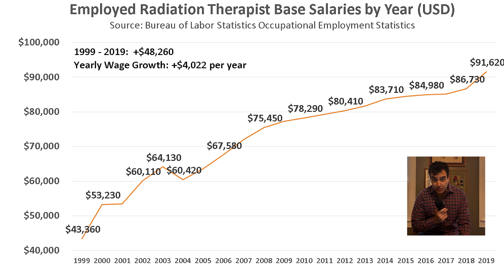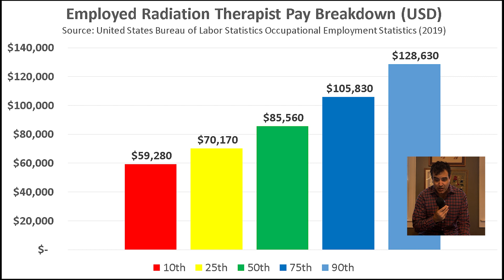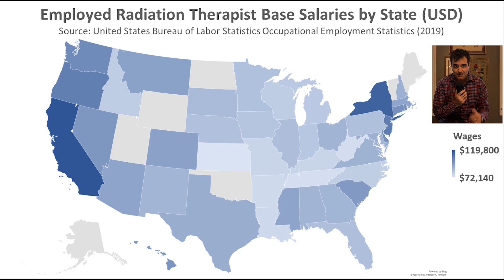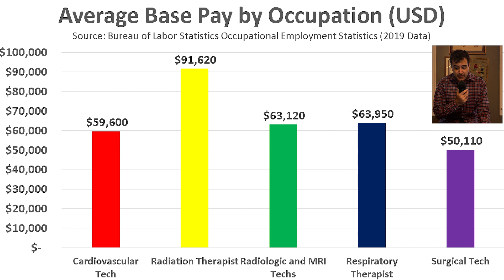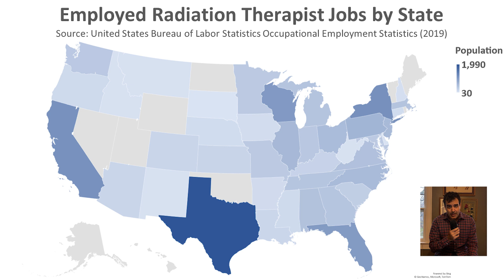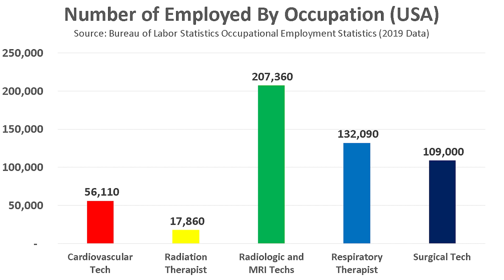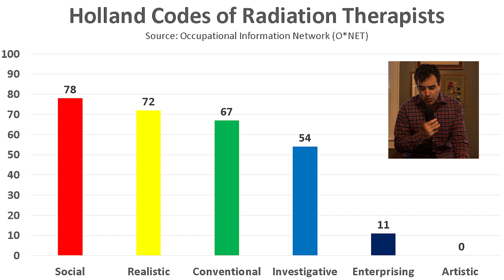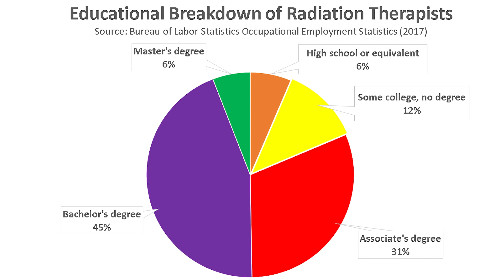Radiation Therapist Salary (2020) - Radiation Therapist Jobs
🧑‍🚀 My blog and business are powered by Kajabi!
💰 Get up to 4 FREE stocks with Webull when you open an account ➡️

Radiation therapists help treat patients with cancer. They have several roles and responsibilities, including:

Explaining treatments plans to patients and answering questions
Ensuring patients and themselves are adequately protected from radiation exposure
Determining the precise location of the area in need of treatment
Calibrating and operating radiation machines
Monitoring and keeping records of patient progress

What is the average salary of a radiation therapist? This data is from the Bureau of Labor Statistics. The salaries do not include overtime, bonuses, benefits, signing bonuses, tips, or commissions. In 1999, the Bureau of Labor Statistics recorded $43,360 as the average base salary. By 2019, average base salaries rose to $91,620. Wages grew by $48,260 (or $4,022 yearly) from 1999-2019. The estimated 2020 average base salary would be $91,620, using $4,022 as the average yearly income. If trends were to continue, by 2029, the average base salary would rise to $131,837. Here is how the 2019 base salaries break down by Percentile.

There is a $69,350 difference between the 10th Percentile and the 90th Percentile.

10th Percentile: $59,280 (starting salary estimate)
25th Percentile: $70,170
50th Percentile (Median Salary): $85,560
75th Percentile: $105,830
90th Percentile: $128,630

In 2019, the base salaries of radiation therapists were vastly different, depending on the state. The lowest paying state, Kansas, on average, pays radiation therapists $72,140. The highest paying state, California, on average, pays radiation therapists $119,800. There is a $47,660 difference in average wages between the highest paying and the lowest paying state.

The job market for radiation therapists has grown since 1999. In 1999, there were 12,340 employed radiation therapists. By 2019, this rose to 17,860 employed radiation therapists. From 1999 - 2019, there was a growth of 5,520 employed radiation therapists (276 per year).